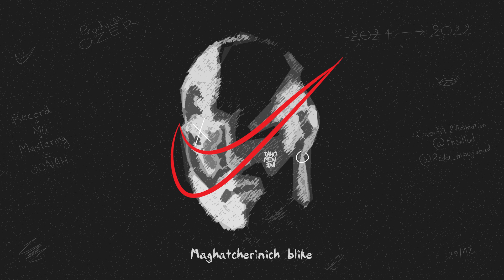Naykei - Taho Men 3ini (Official Lyrics Video)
Taho Men 3ini